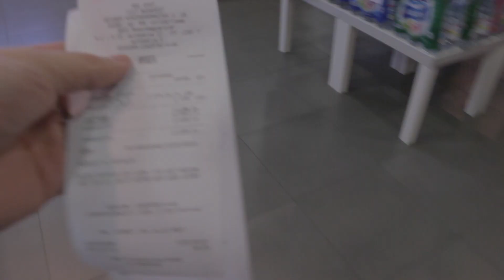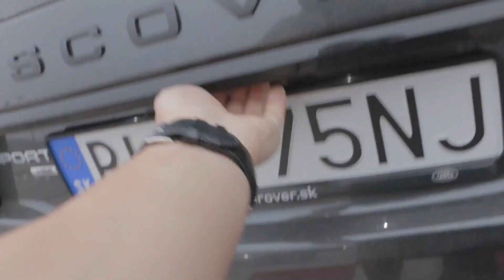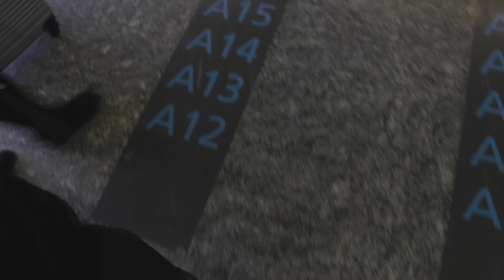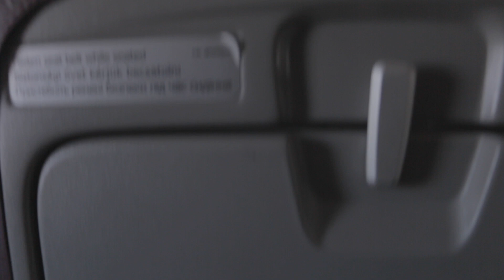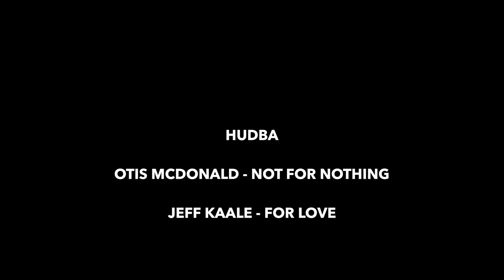ZEMPLÍNSKA ŠÍRAVA A.K.A. DOVOLENKA AKO Z KATALÓGU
Let som nevychytal ale výhľad. STO bodov. 🌅😎 A prečo Šírava v popise? Nevedel som čo vtipnejšie tam dať. 😅

Ďakujem za odoberanie, zdieľanie a komentáre!

Tento kanál vznikol na základe toho, že občas navštívim zaujímavé miesta, a som rád, že sa takto s nimi môžem podeliť ďalej.

Ak by ste o mne chceli vedieť viac, tak som Drahomír Piok a kanál som založil pre pridávanie VLOGOV. Pracujem ako novinár v Hospodárskych novinách, kde sa venujem všetkým IT hračkám a navyše aj automobilom.